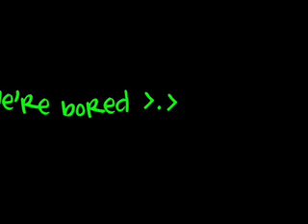Elaine and Lee go to Terebithia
we found it... it's in my closet O.O